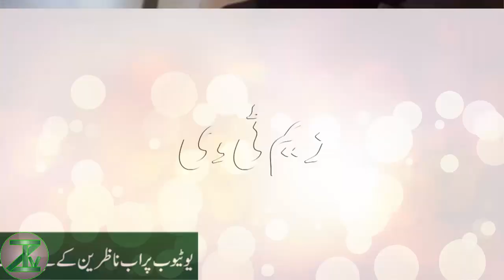Pakistani Famous Actor And Comedian Sad & Bad News | Zemtv